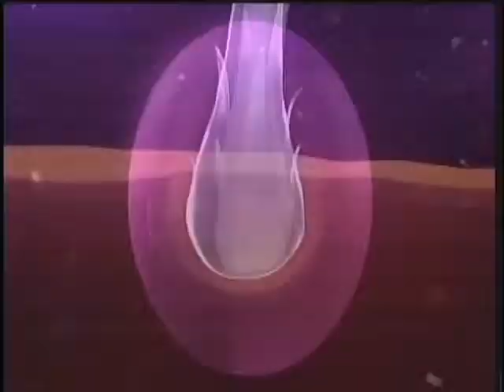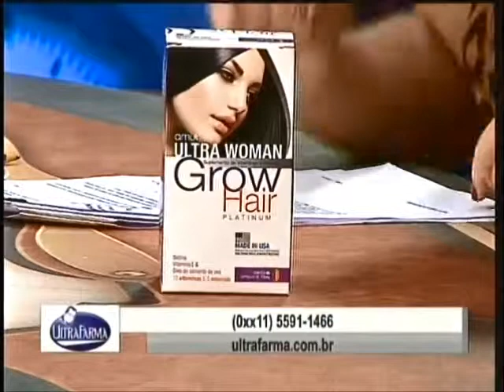MShow Iris Stefanelli Grow Hair 150409